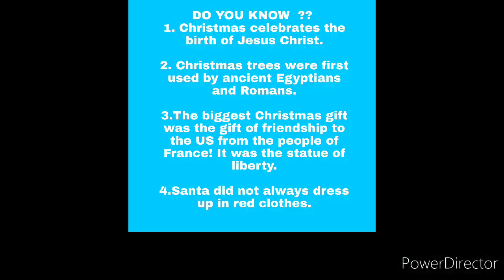DIY Christmas card making, # kids craft, # easy to make, # card making, Handmade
Let's make a beautiful card in a quick and easy way. An easy way to make a Christmas card.